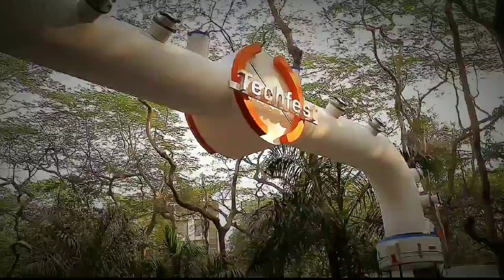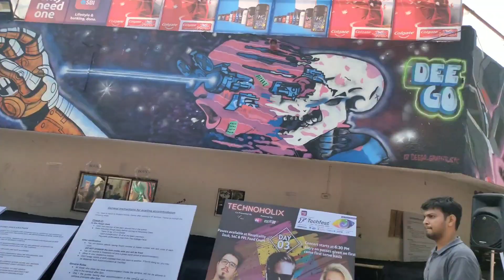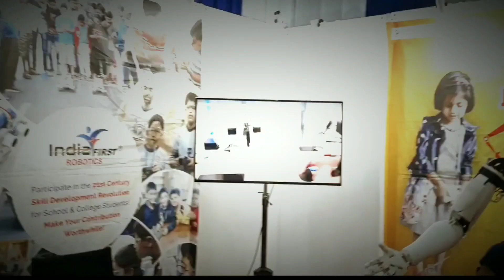Techfest 2020 | IIT Bombay ||Top Project 2020